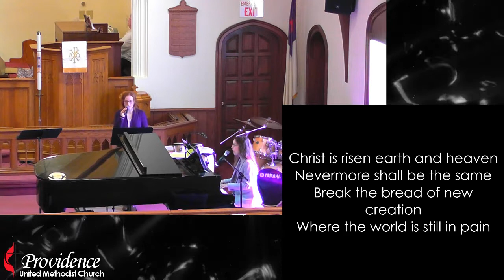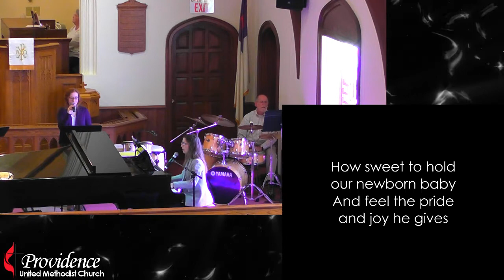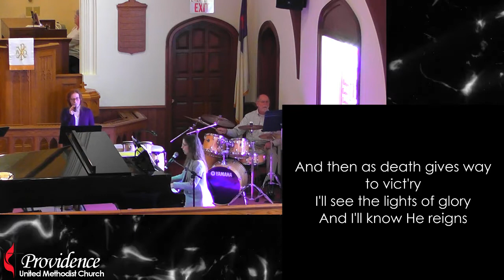“Life on the other side of the Easter -Tide!” 4/19/2020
Providence United Methodist Church
Richmond, VA
Rev. Derrick Parson
CCLI Licence# 1495687
CCLI Stream and Podcast Licence

Chris Brown | Mack Brock | Matthew Ntlele | Steven Furtick | Wade Joye